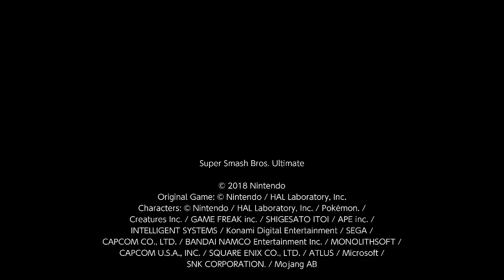Super Smash Bros. Ultimate For Fun Battle Arenas #5568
Hisoka Arena 20

This match was in Hisoka's Arena, I am Pyra / Mythra, Hisoka is Pit, Yoshtoon is Dark Pit and Jarrel is Kazuya.